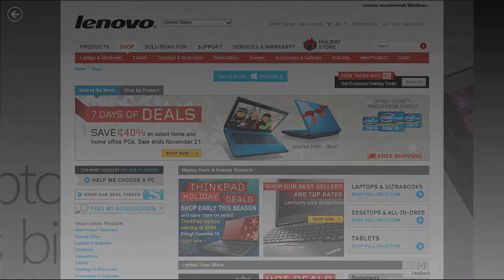Official Windows 8 Magazine Promo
The brand new Windows: The Official Magazine helps you to get more from your life through technology. The magazine showcases the best new devices, apps and content as well as explains how to enhance all aspects of every day life by using technology to its full potential. It's an upgrade for your life, not your PC.